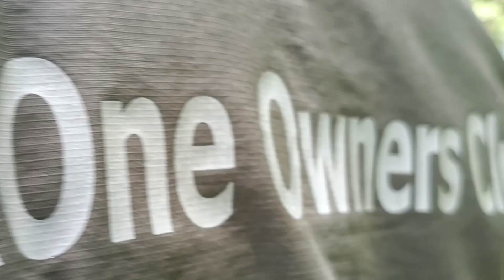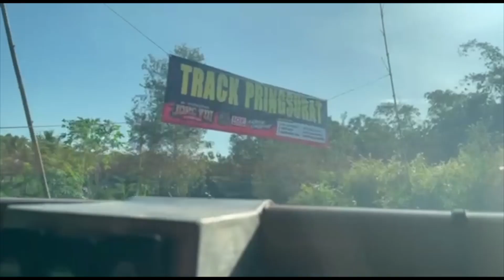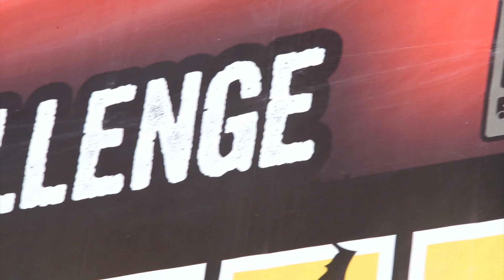JROC VIII (Jogjakarta Offroad Challenge Extreme)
JKOne Chapter Jogyakarta menjadi tuan rumah penyelenggaraan event “Jogjakarta Off Road Challenge VIII th 2023” yg dilaksanakan di wilayah Gunung Kidul

Event tahunan ini diselenggarakan dg memanfaatkan UMKM di setiap titik jalur/Track (ada 7 Track dg jalur ekstrim), yg diikuti 90 KAR dr berbagai daerah
Event JORC VIII ini berjalan dg lancar dan zero accident.
Kegiatan yg penuh kekeluargaan sesama offroader & keramahan dg masy sekitar event ini memberikan nuansa yg berbeda dg event event sejenisnya

 Selaku WanBin PP IOF, saya mengucapkan Tetima kasih kepada :
1. Bro Dewa/Ketua IOF Pengda DIY merangkap Ketua JKOne Chapter Jogjakarta
2. Bro Wahyu Lamban/Owner Lamban Garage
3. Bro Yuli/panitia penyelenggara
4. Bro Pieter/ Owner mobil Rubicon

Salam OFFROAD…!!!

Dokumentasi : Bro Salim